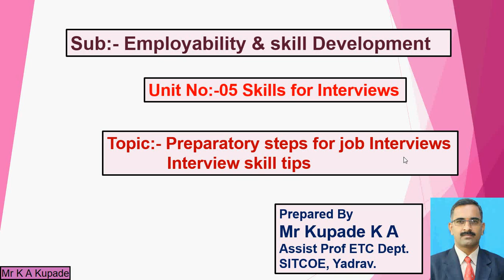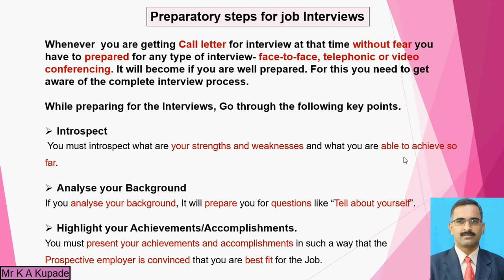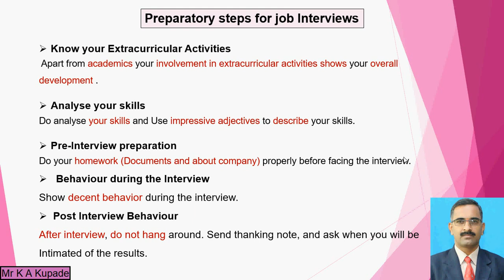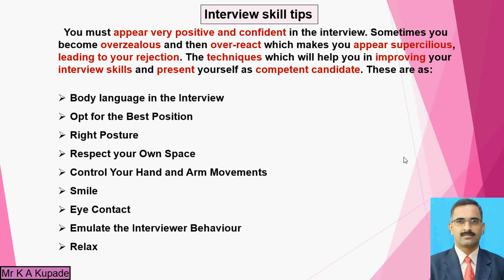Mr Kupade K A ESD(TY ETC) Unit5 lec02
Unit No. 05 – Skills for Interviews
Lecture No 02,
Topics:- 01) Preparatory steps for job Interviews
              02) Interviews Skill tips